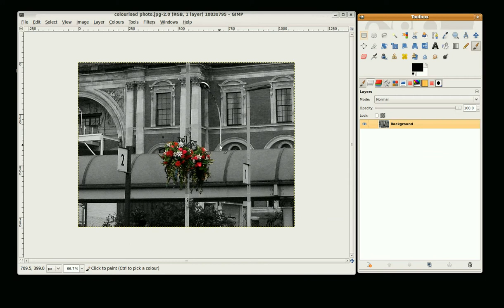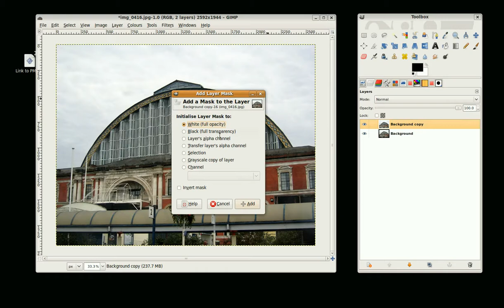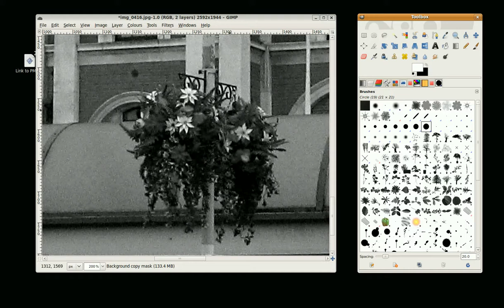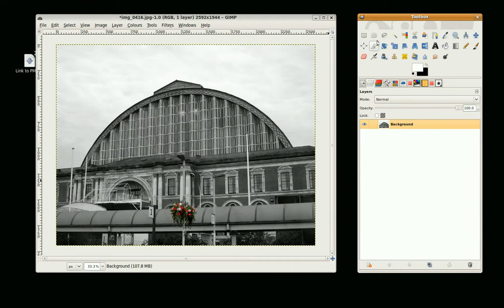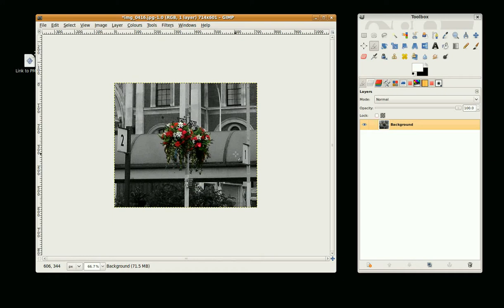Gimp tutorial how to colourise a photo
Gimp Tutorial: A quick and easy way to colourise a photo.